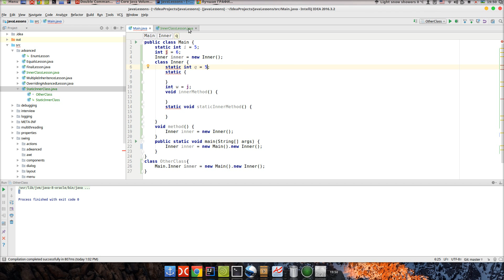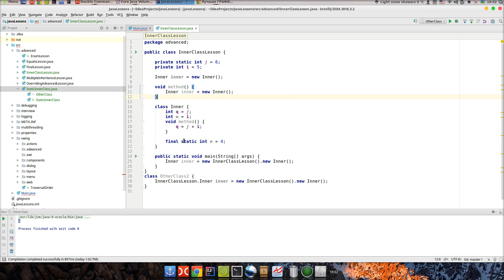Урок Java 163: Inner classes